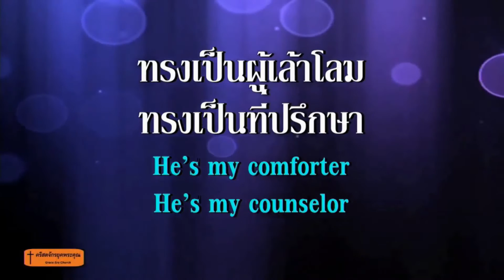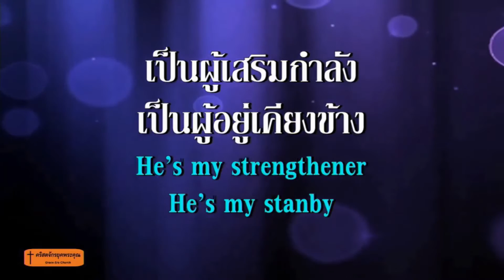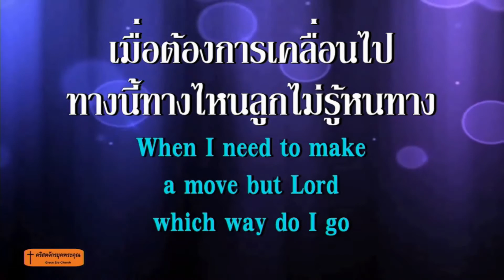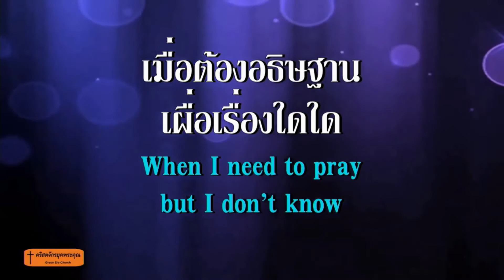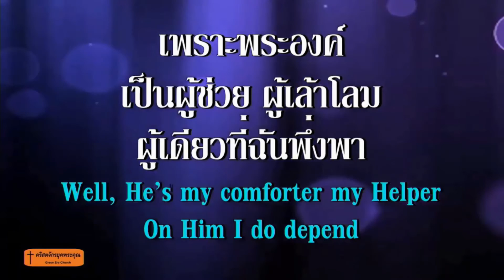121.ขอบคุณพระเจ้า สำหรับพระวิญญาณ 200202